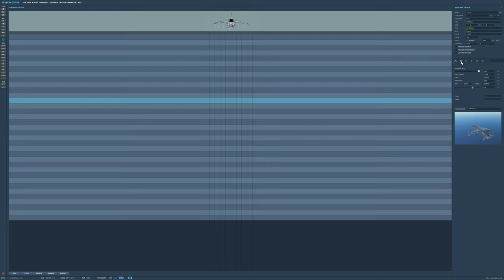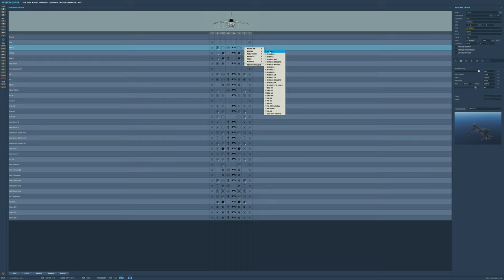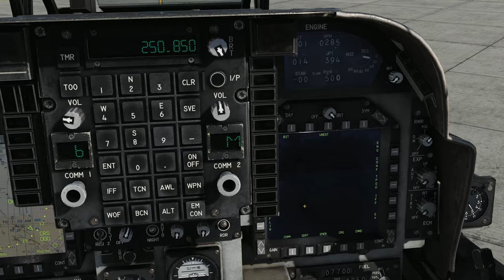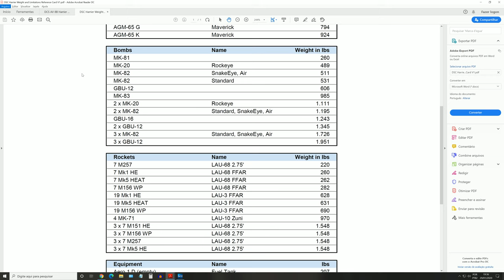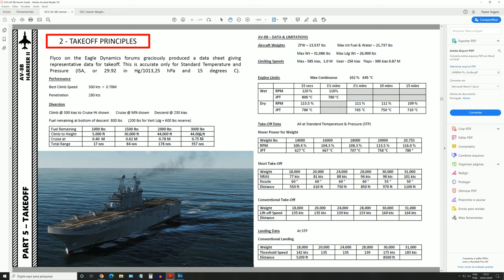DCS:AV-8B_TAKEOFF TYPES Vídeo 2/PT-BR_VÍDEO 1167